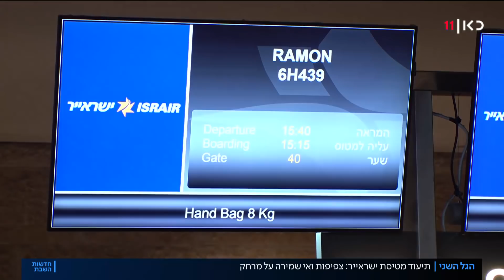למרות הקורונה: צפיפות ואי שמירה על מרחק בטיסת ישראייר לאילת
כאן חדשות | אם חשבתם שתהיה הקפדה על מרחק שני מטרים ודילוג על מושבים, תיעוד מאחת הטיסות מנתב"ג לאילת מראה כי זה לא מה שקורה. חברות התעופה טוענות שמשרד הבריאות לא מחייב אותן, ולא מעדכנות את הנוסעים הזועמים. כתבתו של שרון עידן, מתוך חדשות השבת 27.06.20